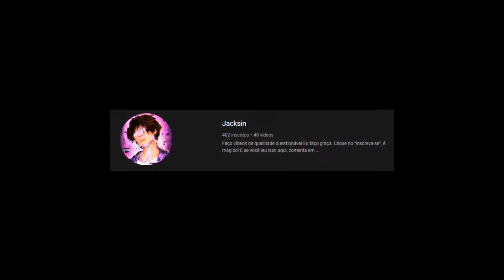GASTEI 400 DIAMANTES NO BANNER DO KID ONIGASHIMA! - ONE PIECE BOUNTY RUSH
Jogo: One Piece Bounty Rush